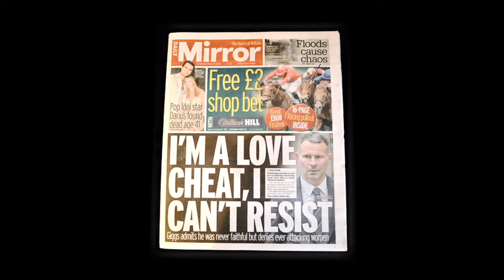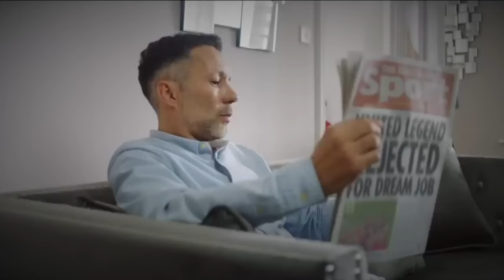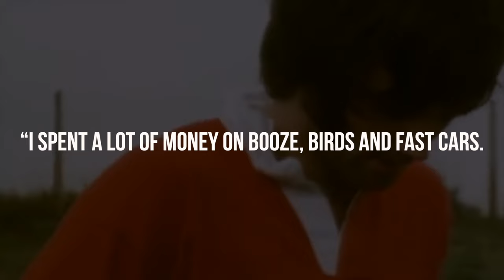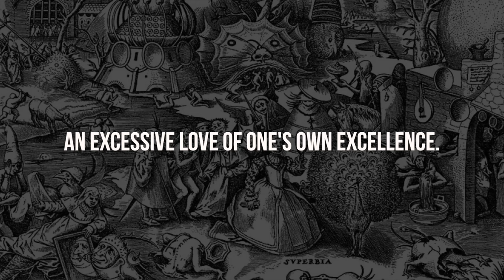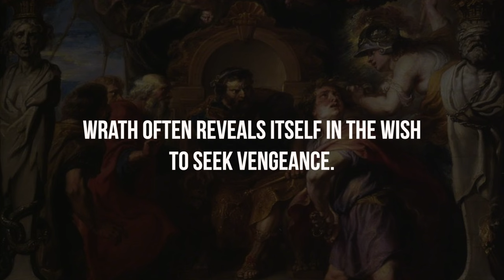The Seven Deadly Sins As Footballers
Jose Mourinho once famously said “Don’t idolize footballers, some of them are pure trash”. It shouldn't be surprising to know that professional football in not all sunshine and rainbows, I mean when millions of dollars are being thrown around, morality can sometimes take a back seat. The seven deadly sins are all present in the footballing world, with seven footballers in particular that represent these sins.

00:00 Intro
00:28 Lust
01:41 Envy
03:04 Gluttony
04:03 Greed
04:49 Pride
05:59 Sloth
06:52 Wrath
07:49 Outro